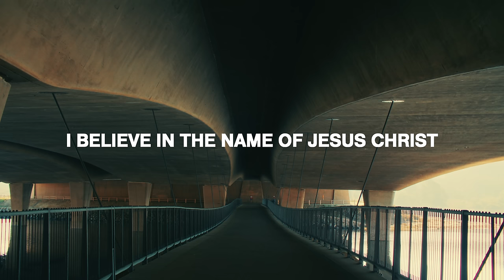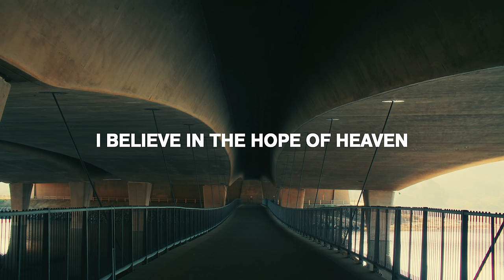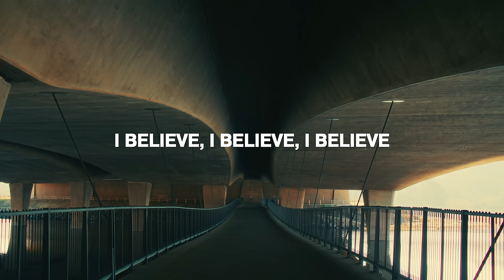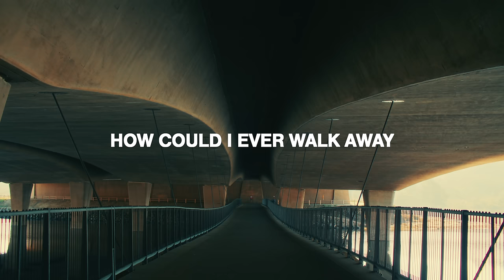Phil Wickham - I BELIEVE • HOMETOWN VERSION (Official Lyric Video)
Official lyric video for “I BELIEVE • HOMETOWN VERSION” by Phil Wickham

Lyrics:

I believe there is one salvation
One doorway that leads to life
One redemption
One confession
I believe in the name of Jesus Christ

I believe in the crucifixion
By His blood I have been set free
I believe in the resurrection
Hallelujah His life is death’s defeat

All praise to God the Father
All praise to Christ the Son
All praise to the Holy Spirit
Our God has overcome
The King who was and is and evermore will be
In Jesus mighty name I believe

I believe in the hope of heaven
He’s preparing a place for me
Far beyond what hearts imagine
Ears have heard or eyes have seen

I believe that a day is coming
He’s returning to claim His bride
Light the altar
Keep it burning
See the Lamb who rose a roaring Lion

No I’ll never be ashamed
Of the gospel of Jesus Christ
How could I ever walk away
From the One who saved my life
Oh no I’ll never be ashamed